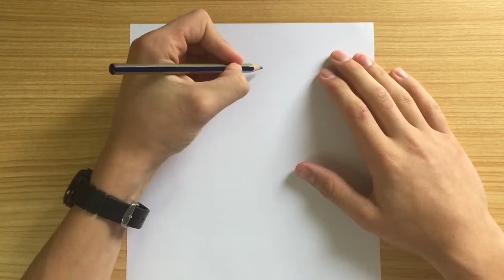Drawing The Hay Man From Fortnite